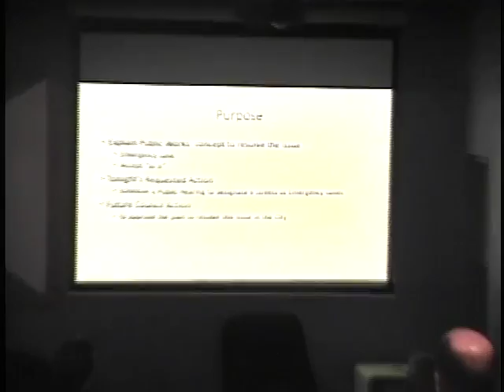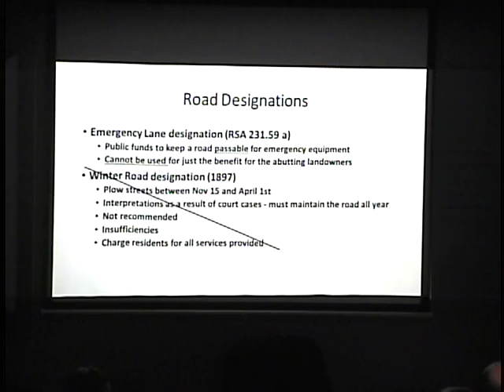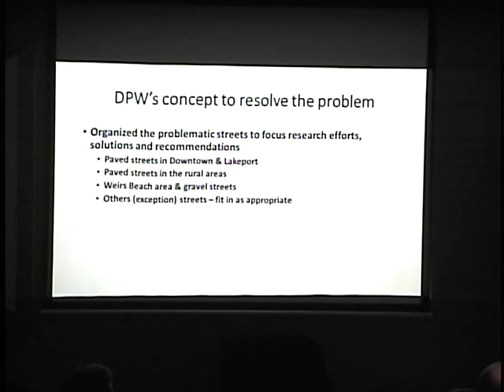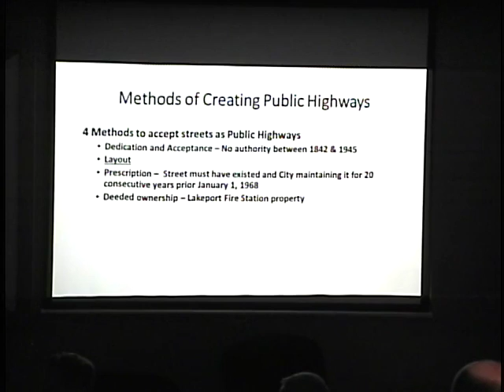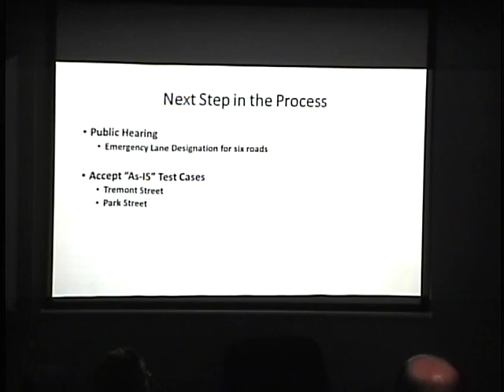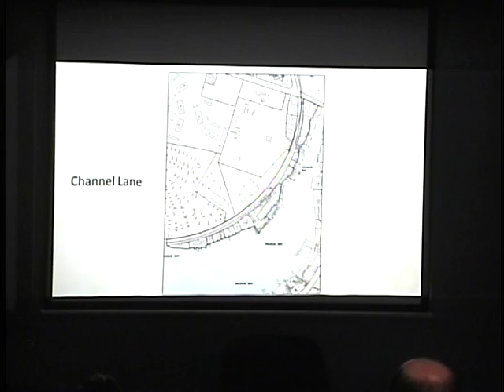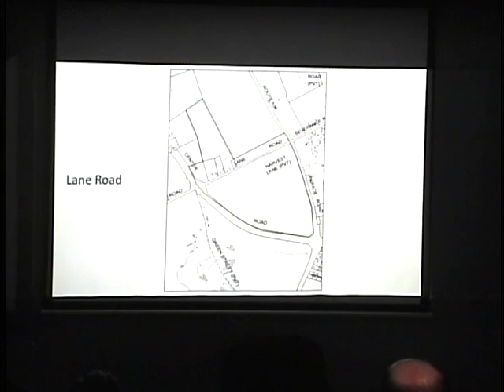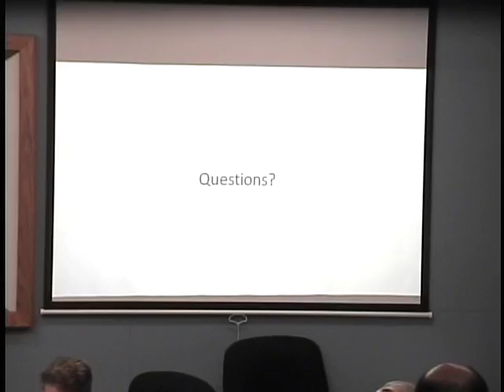City Council Meeting January 23 2017